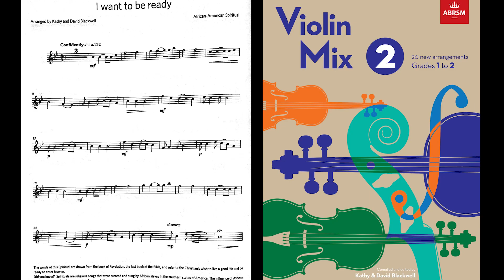ABRSM Violin Grade 2 C11 I Want To Be Ready African-American Spiritual Violin Mix 2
A good piece for students to learn syncopation and call-and-response patterns!